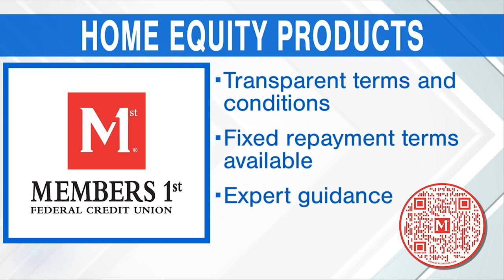Making an Informed Decision About Your Home’s Equity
At Members1stFCU, our team walks you through the home equity line of credit process step-by-step to ensure you make an informed decision.

Learn more from our SVP of Consumer Lending Credit Operations, Erin H. and AVP of Home Equity Operations, Jennifer F., on a recent Good Day PA episode.